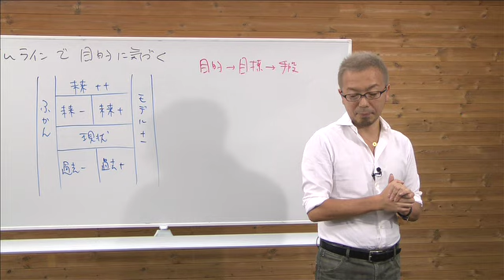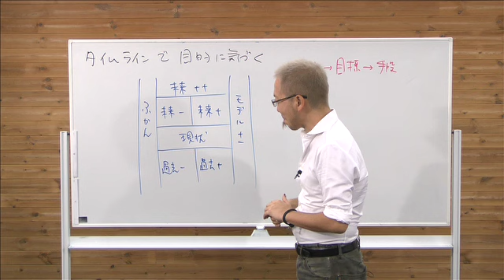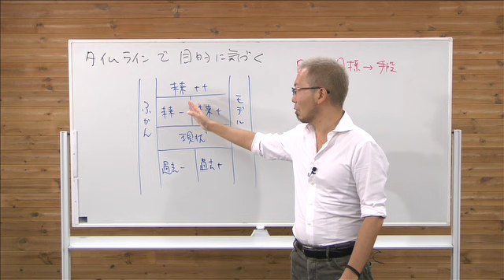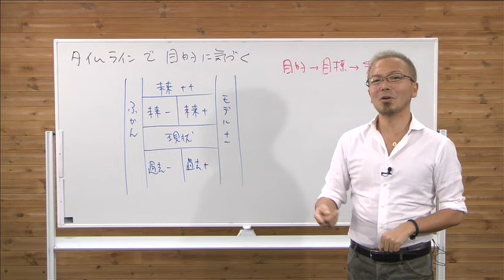NLPはこう考える04「タイムライン活用法」【宮越大樹コーチング動画】